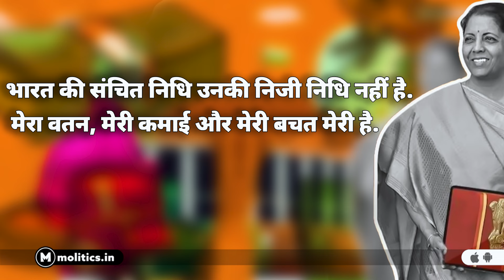Nirmala Sitharaman बोलीं चुनाव लड़ने के लिए पैसे नहीं, लोग बोले ये करोड़ो रुपए फिर किसके ?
Union Minister Nirmala Sitharaman has declined BJP President JP Nadda’s offer to contest Lok Sabha polls. Wonder why? Because the country’s finance minister says she does not have ‘that kind’ of money to fight elections.Finance Minister Nirmala Sitharaman has never contested Lok Sabha elections for which a candidate needs hectic campaigning. She has been a Rajya Sabha member, which of course doesn't require that kind of people connect and campaigning strategies